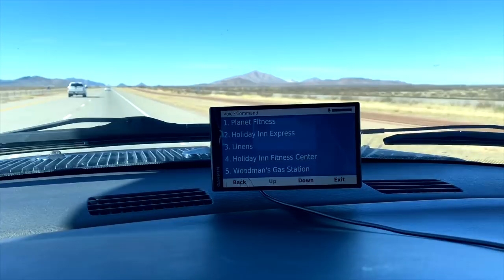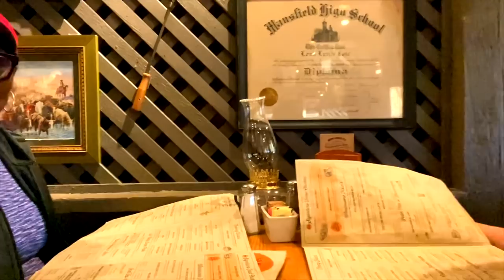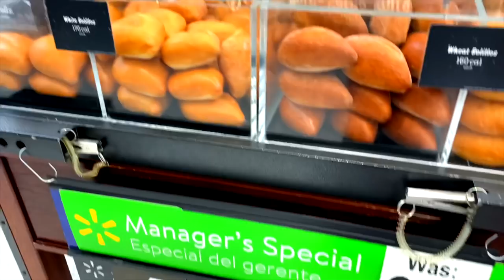KNUCKLE BUSTING WINDS & BORDER PATROL !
We made it to New Mexico but it was torture at times. My Caravan Ladies are Super Women !

Here’s the Amazon link to the GPS I use in this video

My Website is Up!

MY Stickers & Pet Emergency Stickers are HERE !

Kilimanjaro by Luftmensch
Redy To Go by Celesy

📬YOU CAN NOW SEND ME MAIL :
 SimplyRVing C/O Lidia Soler
2659 E Gulf To Lake Hwy #106

No portion of this video can be used without written permission from its Creator.

Everything in this video is subject to my opinion, research and experience.